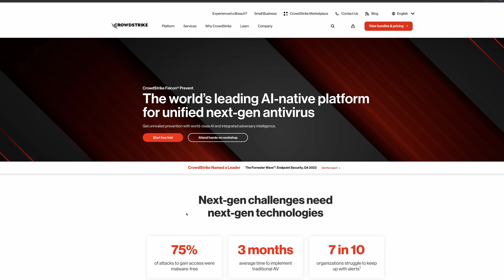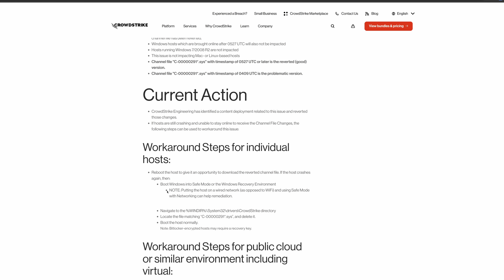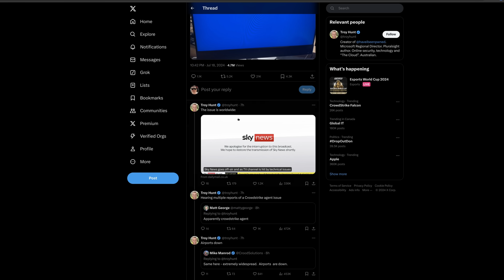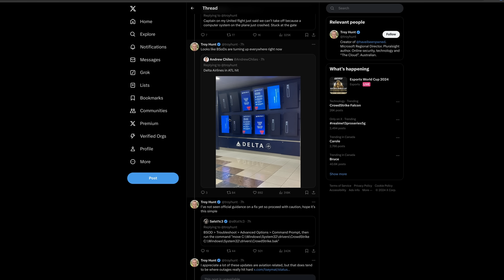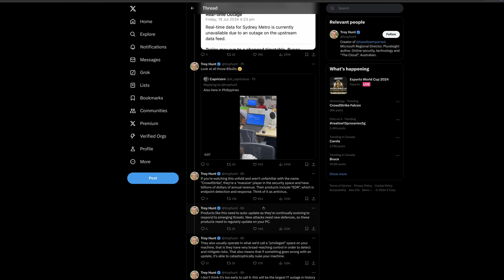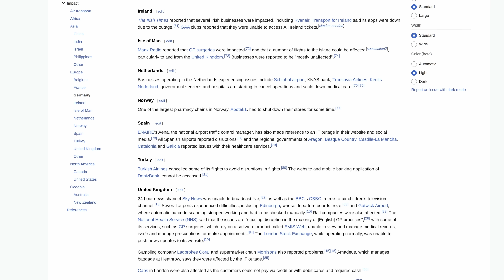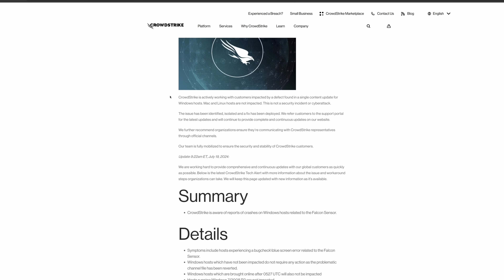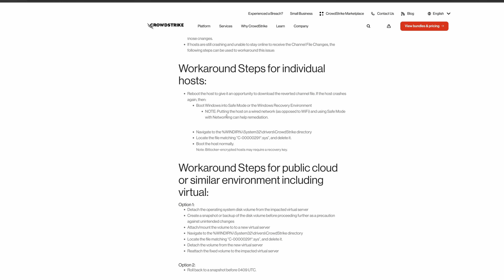Crowdstrike Falcon takes down EVERYTHING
Massive screw up.